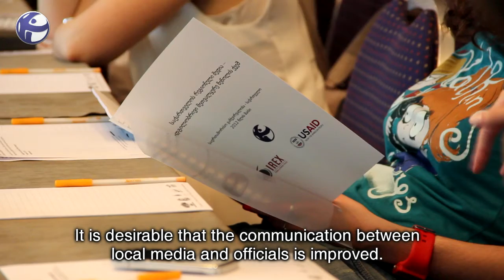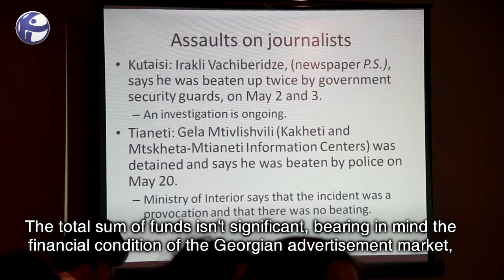Regional Media Report Presentation